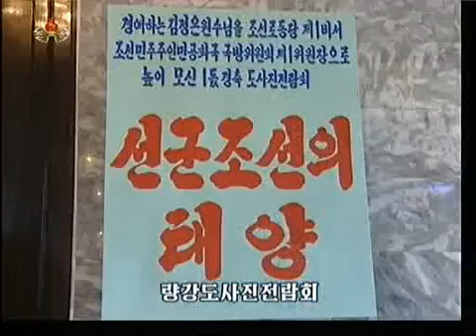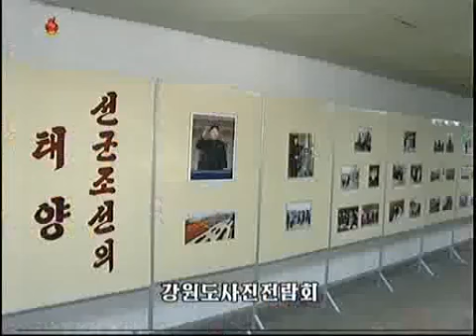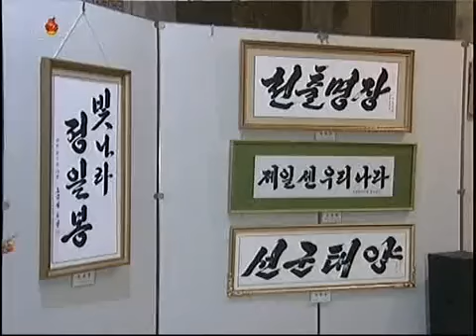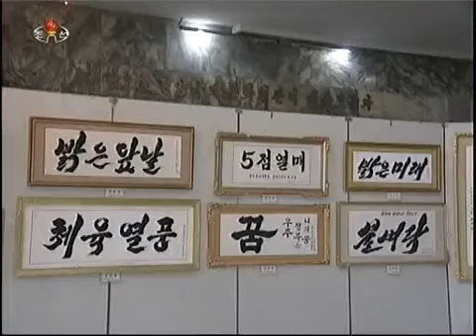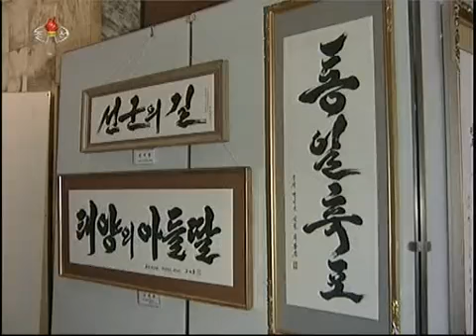Новости КНДР за 11 апреля 2013 года